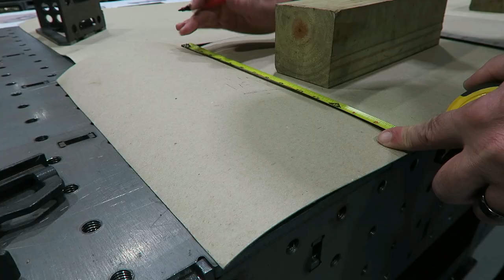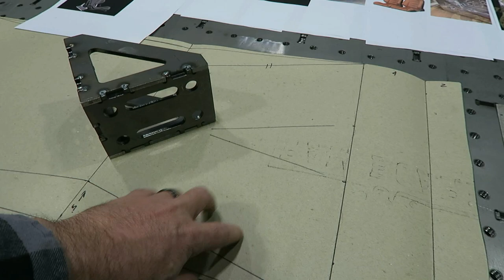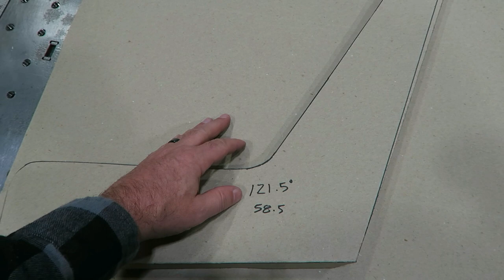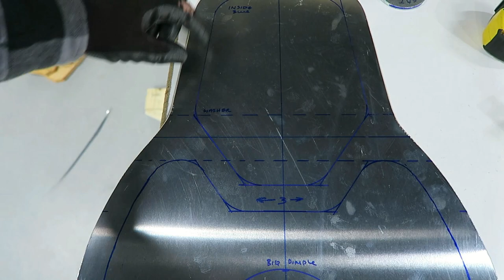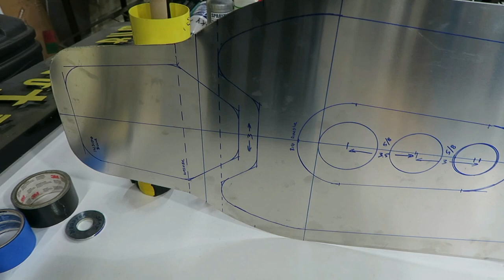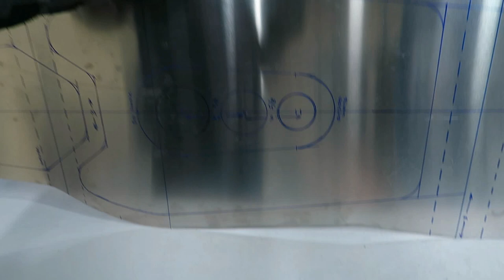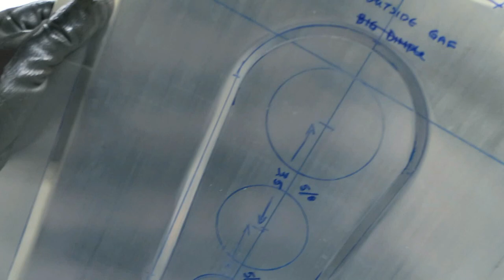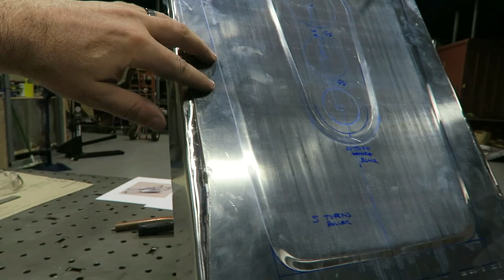How To Make Custom Aluminum Seats - Modern Bomber Seat Build From Scratch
On this episode of The Fab Forums, I start working on making some aluminum seats from scratch for the Bibbster. I want these seats to have a hot rod bomber seat feel but with some modern touches. Hope you dig it.

Welcome to The Fab Forums. My name is Kyle Voss and I am a automotive fabricator that produces Custom Automotive Fabrication content of all kinds. Including Carbon Fiber, TIG Welding, Metal Shaping, Hot Rods, Muscle Cars, Custom Choppers, and everything in between. I work hard to bring you new content on a weekly basis.

I have built several Chevy trucks. The first was my 1964 C10 named Crown Spoyal and the most recent C10 truck project was the 1969 I recently sold to a friend named the Black Pearl.

I am also finishing up a custom twin turbo Ford Mustang build I call the Gray Goose. It’s a 400 cubic inch Windsor style engine with twin 70mm turbos. I am hoping to make around the 1000 horsepower mark to the tires on this particular build.